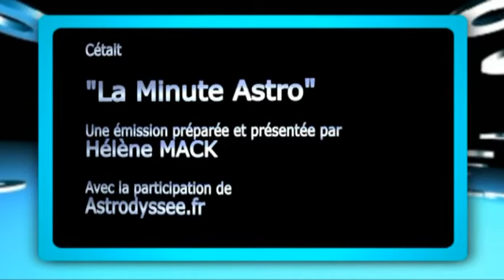La Minute Astro : horoscope du Lundi 16 Septembre 2013.